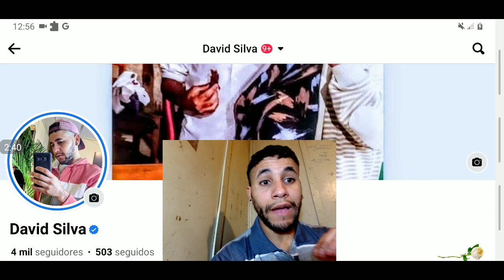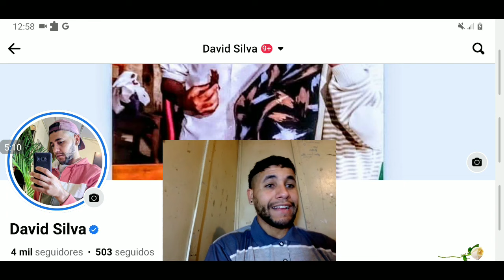La rosa de Guadalupe | Silencio inocente | parte 3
La Rosa de Guadalupe  | silencio inocente

PARA CUMPLIR LAS POLÍTICAS DE YOUTUBE TE RECOMIENDO QUE VEAS LOS CAPÍTULOS EN SU CANAL OFICIAL DENTRO DE LA PLATAFORMA: